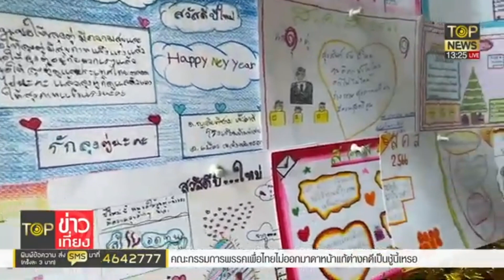น่ารัก!เด็กทั่วปท.ส่ง ส.ค.ส.ให้กำลังใน นายกฯตู่ ขอบคุณที่ทำประเทศสงบ | TOP ข่าวเที่ยง | TOP NEWS